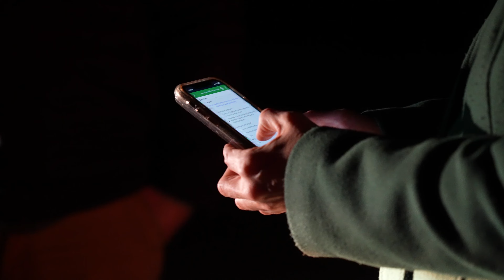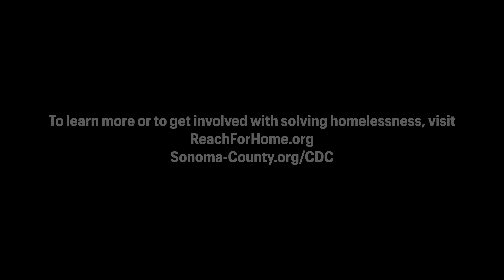Supervisor Gore discussing housing and homelessness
Windsor Veteran Village
- James Gore, Sonoma County Supervisor and Board Chair
- Bill Mackenzie, Windsor Veterans Village resident
- Kenneth R. Gray, Windsor Veterans Village resident

Point-in-Time count of people experiencing homelessness
- David Kiff, Executive Director of Sonoma County's Community Development Commission
- Margaret Sluyk, CEO of Reach for Home
- Todd Lands, Mayor of Cloverdale